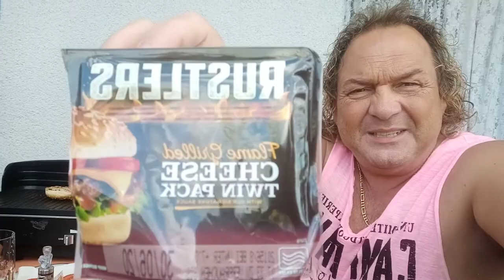Seven ist Langweilig